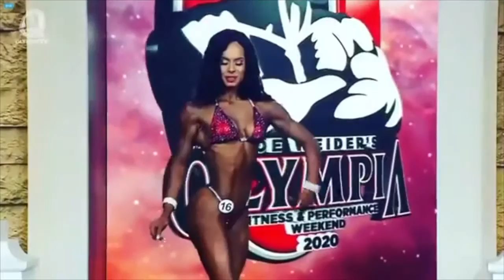Mr. Olympia 2020 Bikini - Jasmine Gonzalez Posing Routine